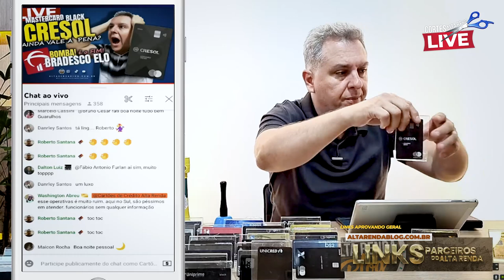💳ANÁLISE SOBRE O LOUNGE KEY ACESSO E CRESOL MASTERCARD BLACK , SAIBA TUDO SOBRE AS SALAS E PONTOS